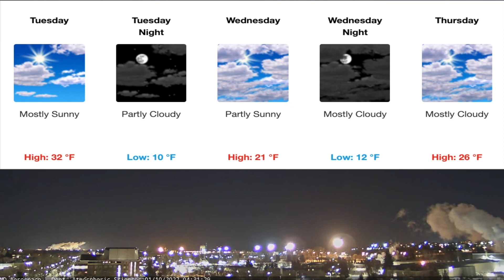Heat Wave On The Way!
GRAND FORKS, ND (iNewZ.TV) We have a heat wave on the way!